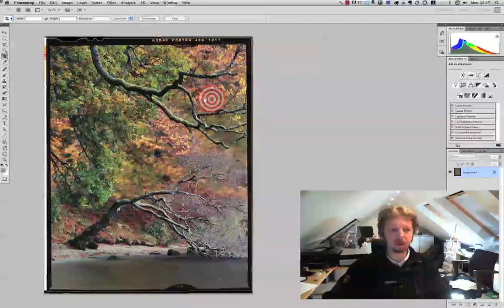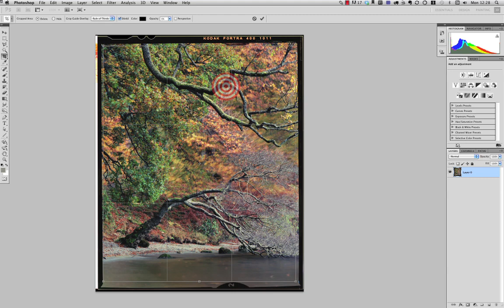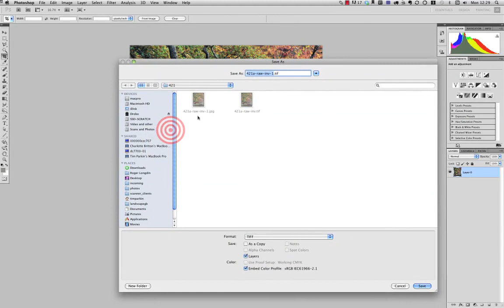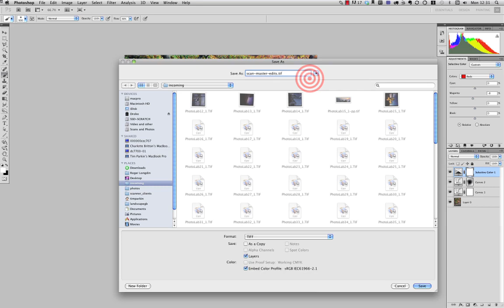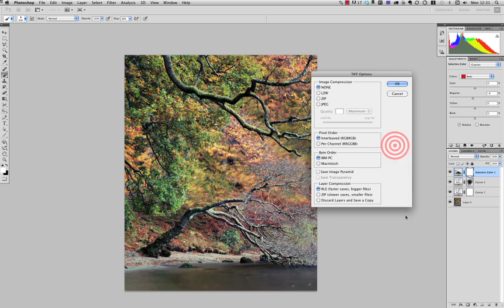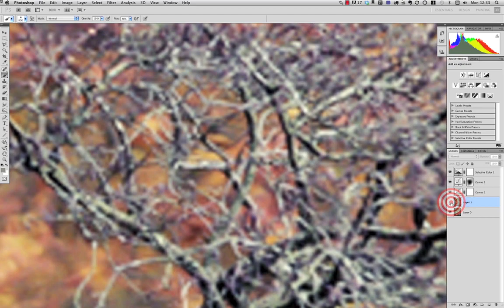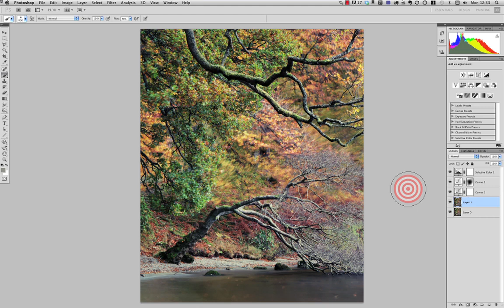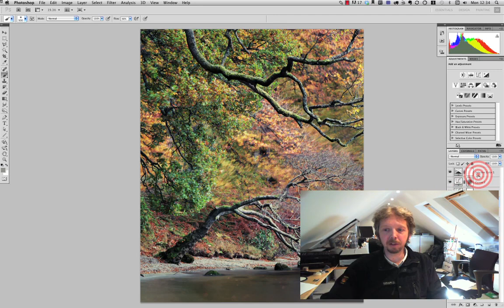Turbocharge your Photoshop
With all of these high megapixel cameras coming out, one of the clarion calls of the naysayers is that "we'll need more powerful computers and more storage" - well the more storage is a red-herring unless you really are heavy on the shutter release. However, it's true that 40+ megapixel images can be a pain, especially if you have many layers in your files. And once you do have quite a few layers, you can get close to the 2Gb Photoshop file limit quite quickly.